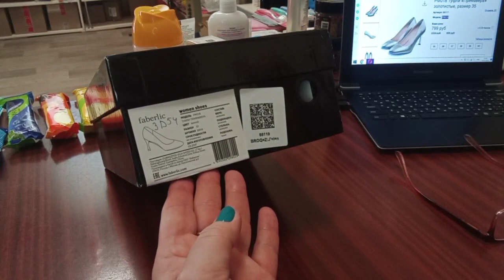Обувь в распродаже Фаберлик